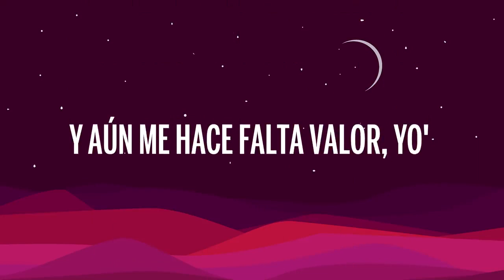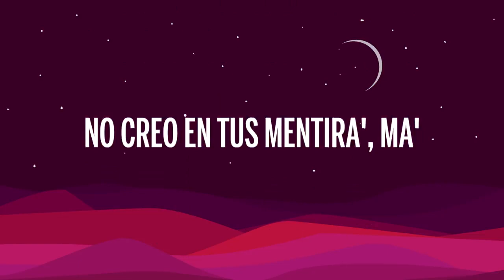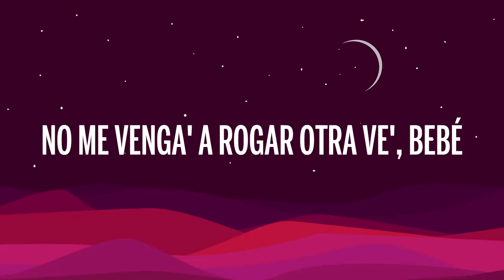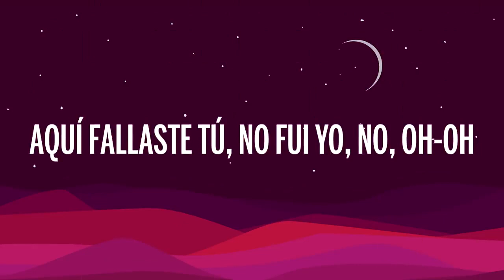Nio Garcia & Casper Magico Ft. Arcangel & De La Ghetto - No Se Te Dió (Letra/Lyrics)